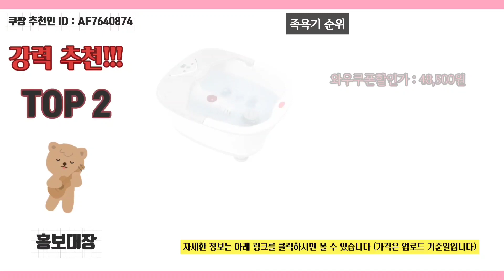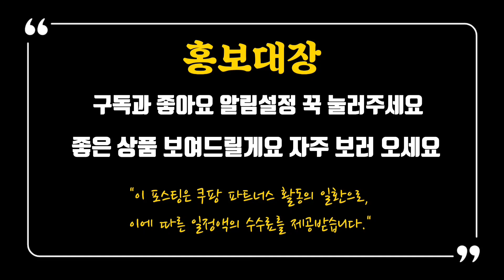족욕기를 찾으시나요? Best 5위 상품 추천드립니다 👍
1위 (쿠팡 추천)
안가네 편안한 족욕기
4.5 (2,333)

2위
이노크아든 사파이어 스파 족욕기
4.5 (3,889)

3위
에버조이 건식 좌훈 족욕기
4.5 (1,057)

4위
굿프렌드 밸런스휴 건식좌훈족욕기 GOOD-F5
4.5 (1,049)

5위
[샤바스] 족욕기 세트
4.5 (5,894)